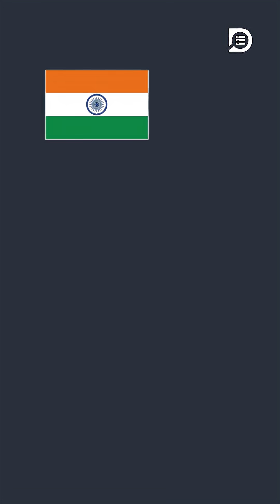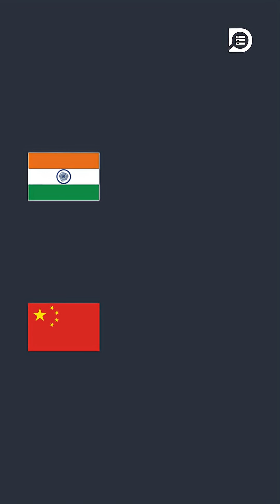India & China vs the World: The Population Shock!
India and China aren’t just large countries — they’re population giants that rival entire continents. In this video, we break down just how massive they really are using a simple and stunning thought experiment. You’ll never look at global population the same way again.